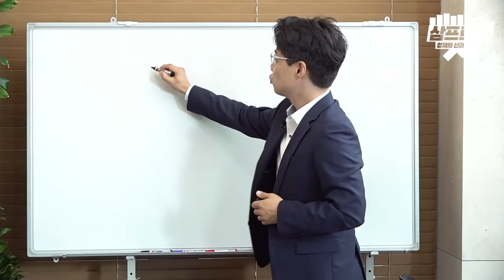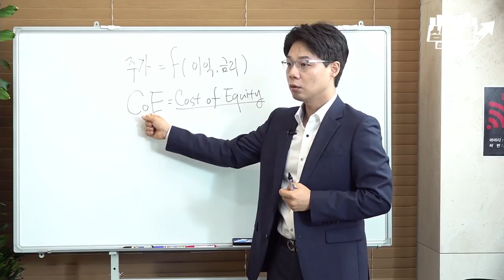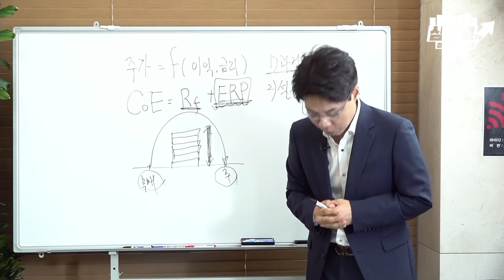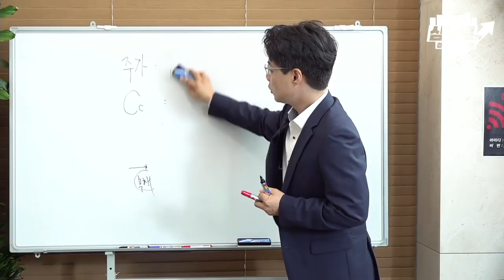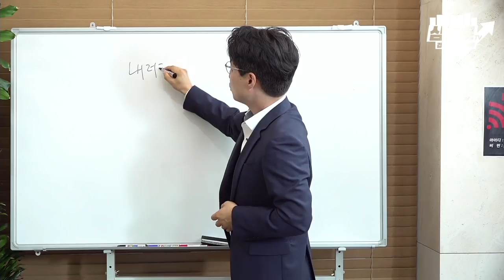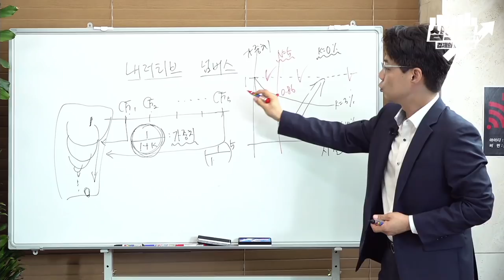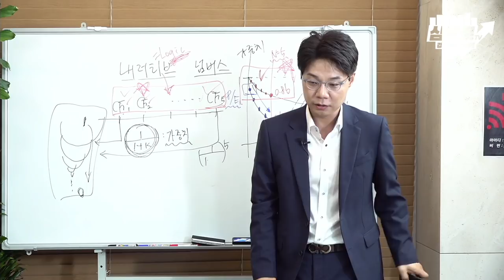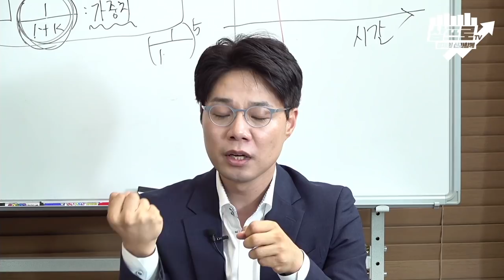주식시장.. 코로나19 전보다 48% 올라갈 동력이 있다 f.이효석 팀장